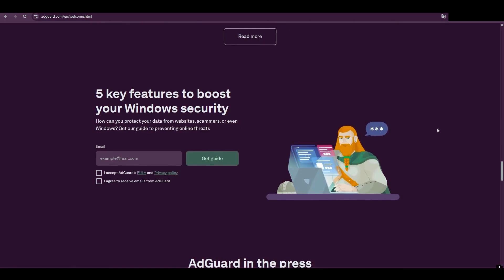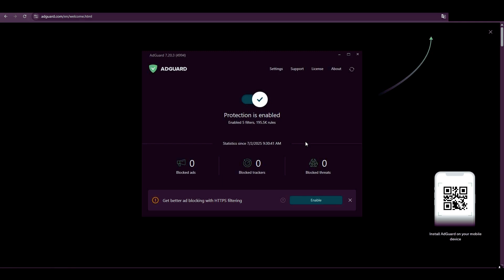How to Download & Install AdGuard from the Official Website – Safe Ad Blocker Setup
In this video, I’ll show you how to safely download and install AdGuard from the official website. AdGuard blocks annoying ads, trackers, phishing websites, and speeds up browsing. No spam, no fake downloads — just clean and private internet use.